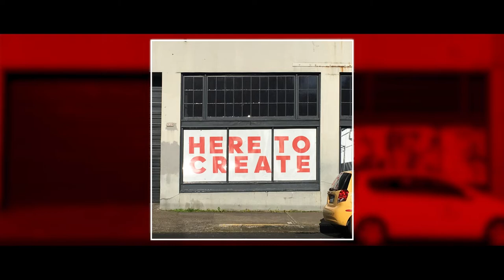Karen Dufilho ('91)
Karen Dufilho is the recipient of the Distinguished Alumni Award. Dufilho is an Academy and Emmy award-winning producer, executive, and gatherer of creatives and innovators. Bringing together renowned talent from both entertainment and technology, Dufilho’s work at Pixar, Google, and most recently Epic Games ranges from traditional to experimental story-telling.